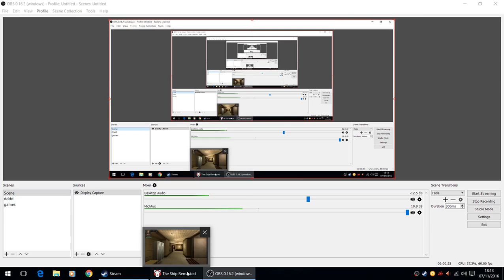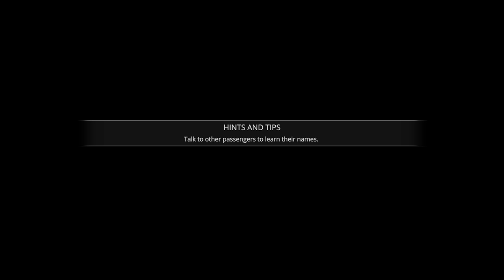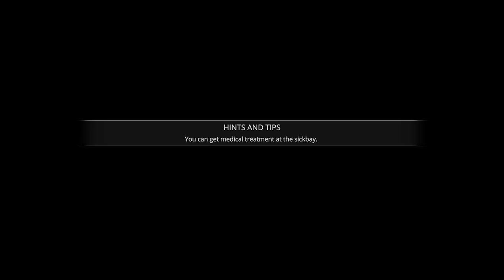Election Special Lets Play The Ship Remastered Episode 5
It's an election special but the main candidates for the race aren't on the boat, I guess they're too busy which is a shame but we do have george w bush, tony blair, thatcher and osama bin laden, and as kim jong il it's our job to be the best and take care of the rest, can we be the most successful world leader on this boat? it is international waters so anything goes.

Get the Ship Remastered on steam now

Get Social